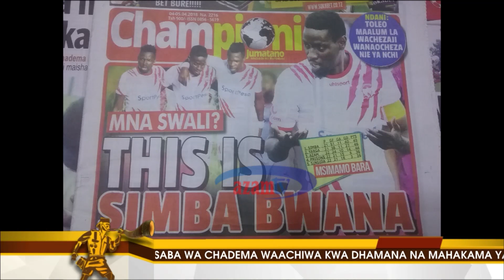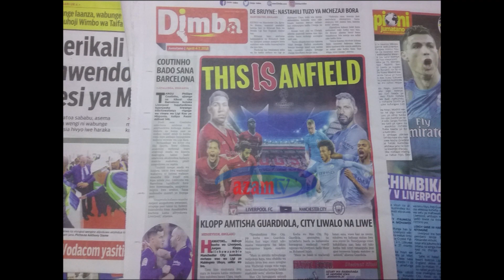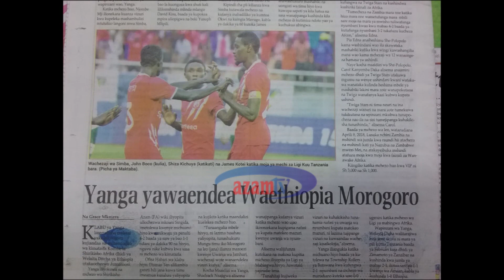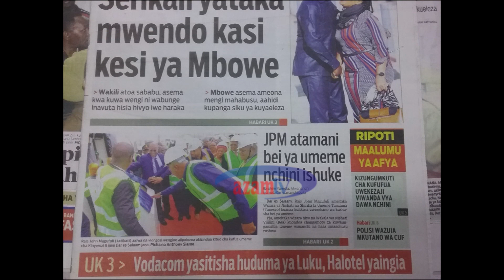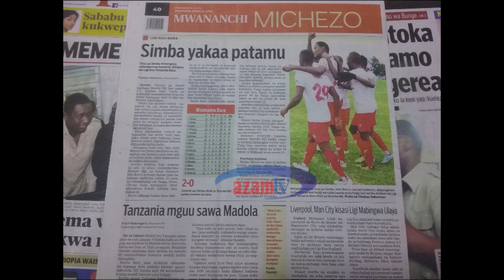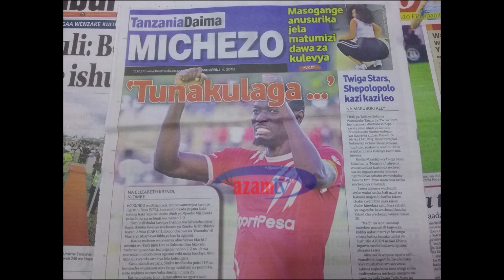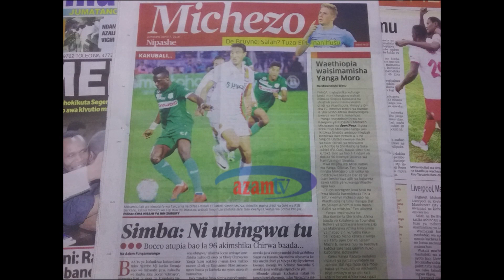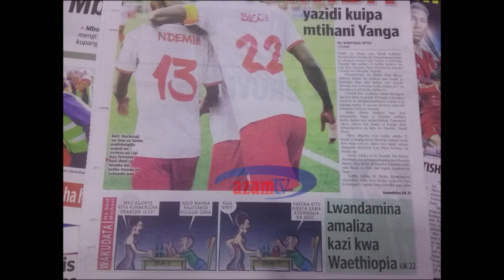Morning Trumpet – Mapitio ya Magazeti 4/4/2018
Tamko la Mwenyekiti wa CHADEMA, Freeman Mbowe baada ya kuachiwa kwa dhamana  lafunika katika magazeti ya leo. Habari ya timu ya Yanga kuhamishia makazi yake Morogoro kujiandaa kupambana na Waethiopia yabamba kurasa za michezo.